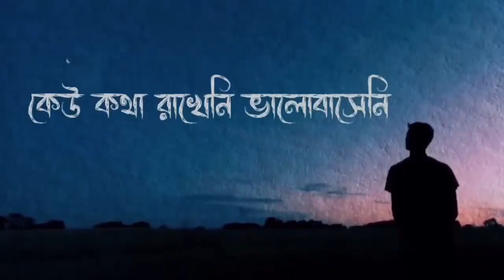bangla roasting video2023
roasted